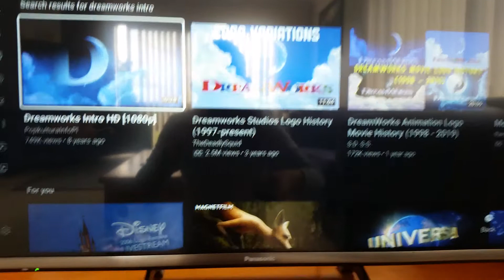Me Singing The DreamWorks Logo